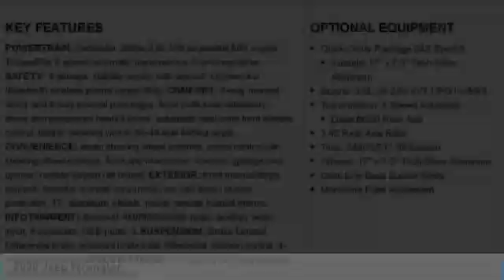2020 Jeep Wrangler Charlotte NC J205294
2020 Jeep Wrangler

$1,250 off MSRP! Keffer Chrysler Jeep Dodge Ram Trucks is pumped up to offer this gorgeous-looking and fun 2020 Jeep Wrangler Unlimited Sport in Granite Crystal Metallic Clearcoat. Well equipped with: Cold Weather Group, Convenience Group, Quick Order Package 24S Sport S (Wheels: 17 x 7.5 Tech Silver Aluminum), Technology Group (Google Android Auto, Radio: Uconnect 4 w/7 Display, and SiriusXM Satellite Radio), 3.45 Rear Axle Ratio, 3rd row seats: none, 4-Wheel Disc Brakes, 8 Speakers, ABS brakes, Air Conditioning, AM/FM radio, Aux Battery, Black 3-Piece Hard Top, Brake assist, Cloth Low-Back Bucket Seats, Compass, Delay-off headlights, Driver door bin, Driver vanity mirror, Dual front impact airbags, Dual front side impact airbags, Electronic Stability Control, Front anti-roll bar, Front Bucket Seats, Front Center Armrest w/Storage, Front fog lights, Front reading lights, Google Android Auto (DISC), Integrated roll-over protection, Integrated Voice Command w/Bluetooth, Low tire pressure warning, Manufacturer's Statement of Origin, Non-Lock Fuel Cap w/o Discriminator, Normal Duty Suspension, Occupant sensing airbag, Outside temperature display, ParkView Rear Back-Up Camera, Passenger door bin, Passenger vanity mirror, Power steering, Radio data system, Radio: Uconnect 3 w/5 Display, Rear anti-roll bar, Rear reading lights, Rear Window Defroster, Speed control, Split folding rear seat, Steering wheel mounted audio controls, Stop-Start Dual Battery System, Tachometer, Telescoping steering wheel, Tilt steering wheel, Traction control, Trip computer, Variably intermittent wipers, and Wheels: 17 x 7.5 Black Steel Styled.